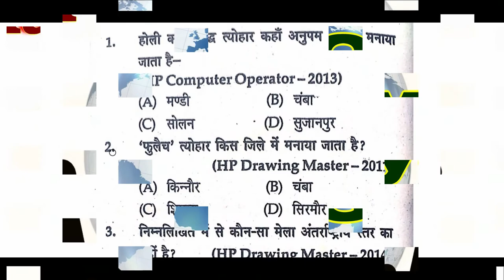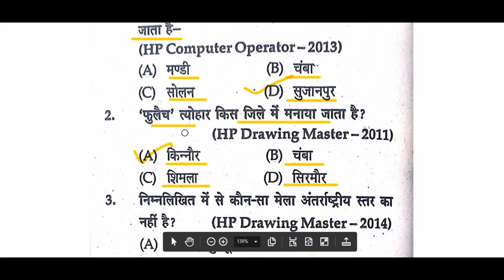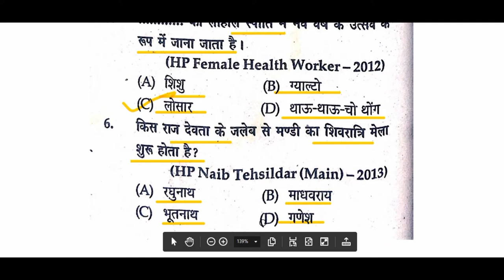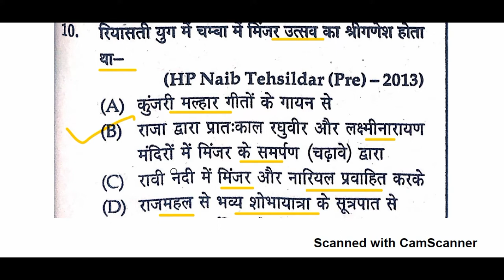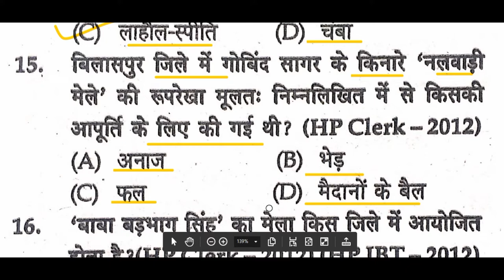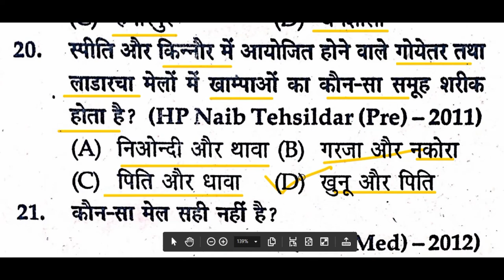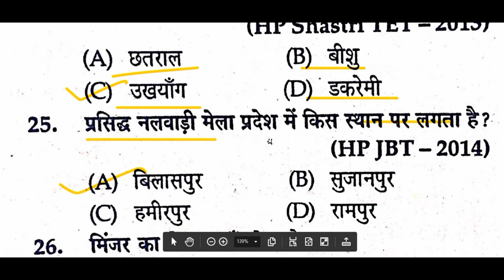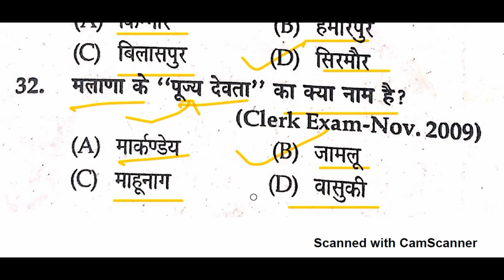30 Most asked Questions in HP Competitive exams from Fair and festivals.